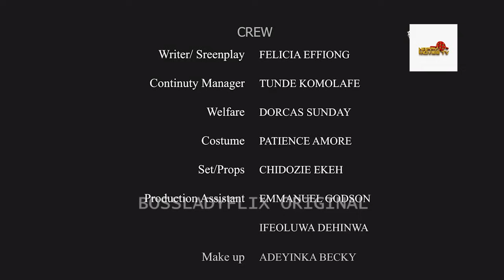Can't Get Over You - Maurice Sam, Chike Daniel, Frances Ben 2024 Latest Nigerian Nollywood Movie